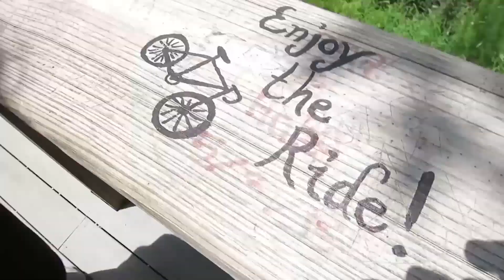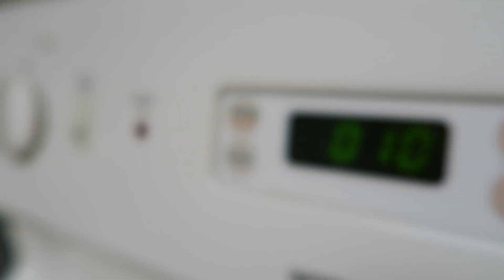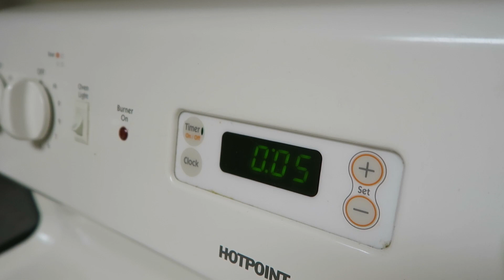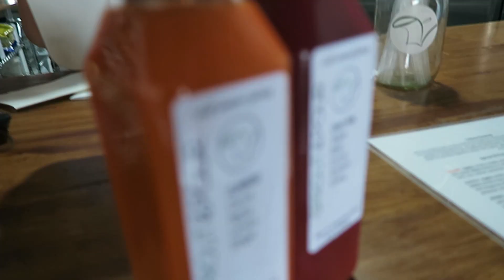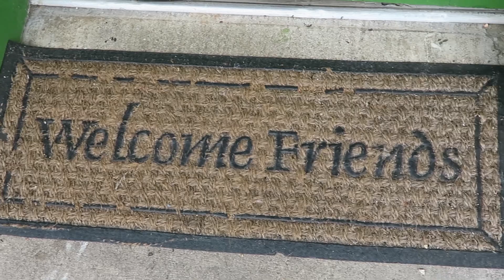My Weight Loss Results Test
Do you think that buying smaller clothes is a good weight loss test?

o-o-o-o-o-o-o-o-o-o-o-o-o-o-o-o-o-o-o-o-o-o-o-o-o

o-o-o-o-o-o-o-o-o-o-o-o-o-o-o-o-o-o-o-o-o-o-o-o-o

o-o-o-o-o-o-o-o-o-o-o-o-o-o-o-o-o-o-o-o-o-o-o-o-o